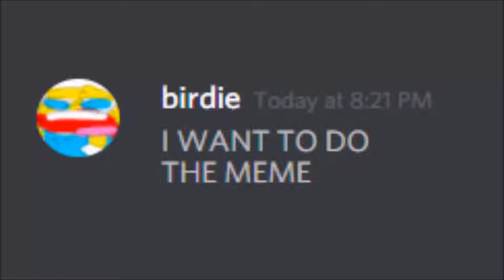dirty mind meme (7 Video Reupload)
Original Description: i feel so bad for making this because i feel like one day fontik or sleepykinq are just gonna pop up in the comments and say "ay delet pls" and ill get sad

Other Video Info: 1080p, 30fps, H264-128kbit, AAC.